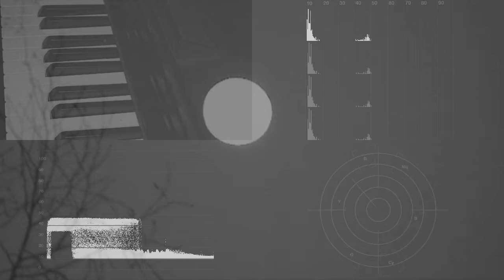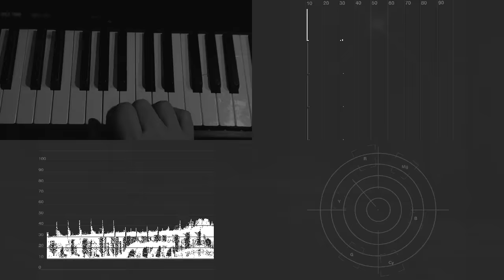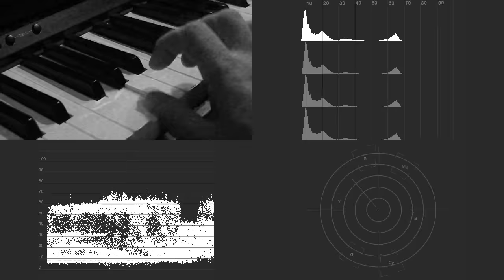Astra - Täht nimega Päike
Samples: Robert Miles - Children;  X Files theme; Kино - Звезда по имени Солнце